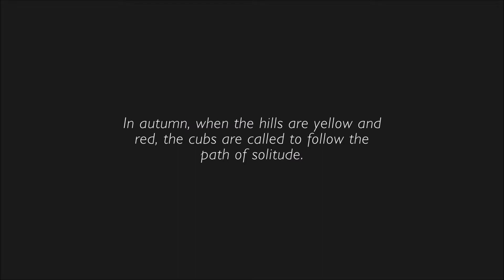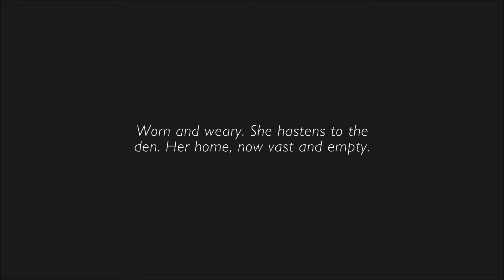Shelter 2: By Tooth and Claw | Episode 16- Bad News Bears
The world of Shelter 2 is changing.  Prey is much less plentiful, and frequently moves on.  And for our little lynx family, these shifts have forced them to the brink of disaster...
With the aid of her brother Bear, Dove managed to survive her illness and make a full recovery.  However, she now faces a new challenge-- will she be able to care for her kittens, or will they fall prey to the same sickness that nearly claimed her own life?

Thumbnail art and end music by Birdie @ Songheart Studios!